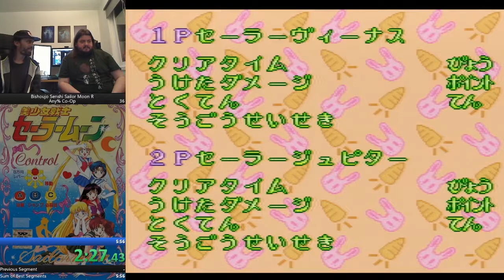Bishoujou Senshi Sailor Moon R CO OP PB with Fizztastic 5:53:08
Co-op Run with Fizztastic

After Revising the rules and framecounting time came up to 5:53:08